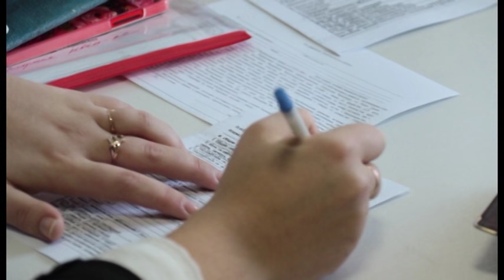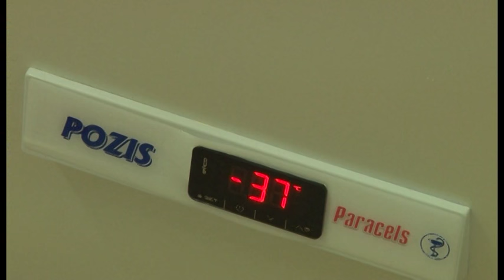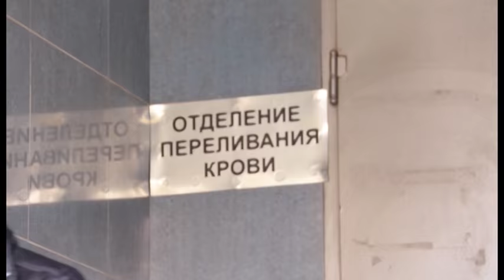Новости "Анапа Регион" от 05 декабря 2016 года